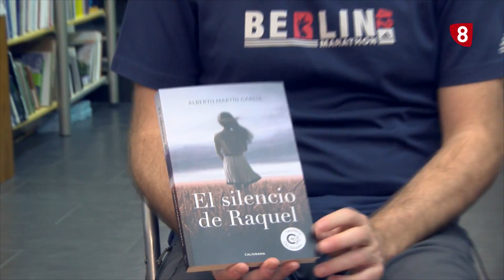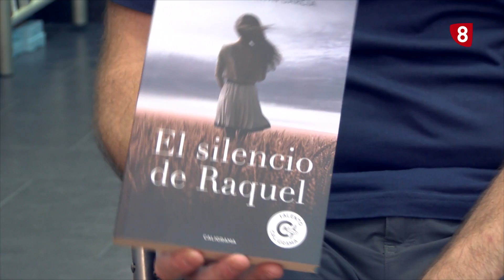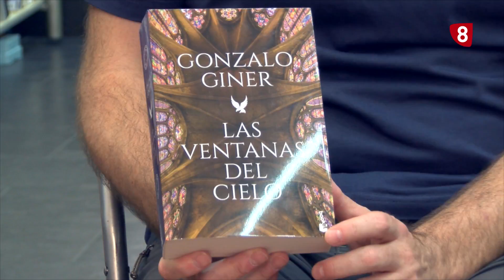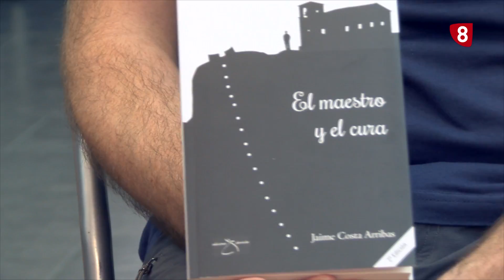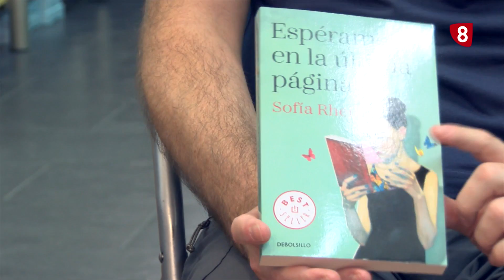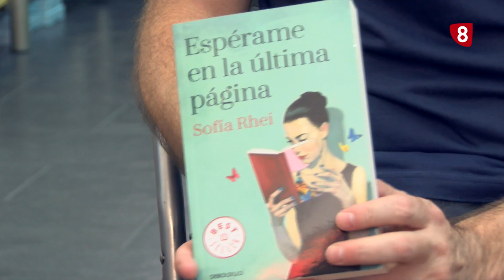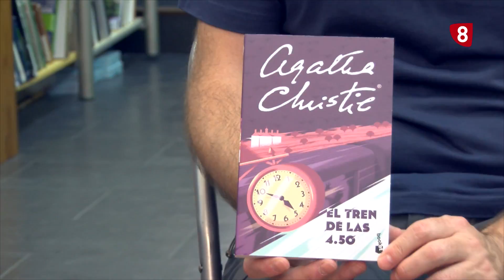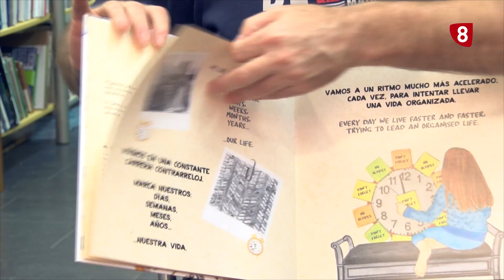Hablemos de letras, libros de bolsillo para llevar en la maleta estas vacaciones